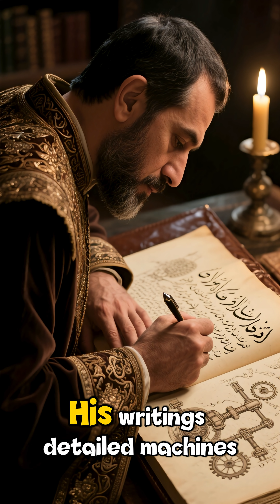Taqi al-Din – The Forgotten Genius of the Ottoman Empire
The Ottoman genius Taqi al-Din, born in 1526, was one of the most remarkable engineers, inventors, and astronomers of his time—his brilliance shining centuries ahead of the world.

In Istanbul, he built one of the greatest observatories of the Islamic world, where he conducted highly accurate astronomical observations. His contributions, however, went far beyond the stars. Taqi al-Din designed precision clocks, innovative water pumps, and even described the concept of a steam turbine nearly 200 years before the Industrial Revolution in Europe. His writings included detailed descriptions of machines powered by steam and mechanical principles that anticipated modern technology.

Although his observatory was tragically destroyed, Taqi al-Din’s legacy remains alive as a pioneer of innovation and engineering. His life is a powerful reminder that the foundations of modern science and technology were laid centuries earlier by brilliant Muslim minds.

👉 Do you think Taqi al-Din deserves to be remembered as one of the fathers of modern engineering?MuslimAchievementsMatter